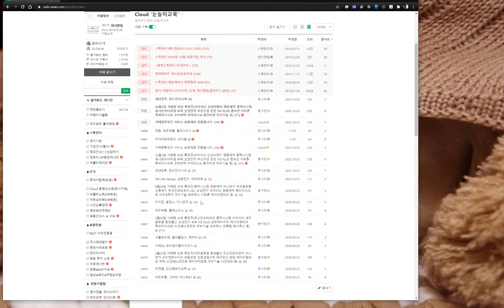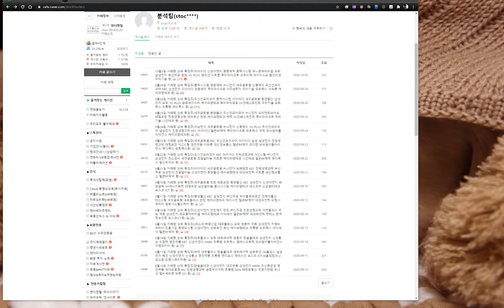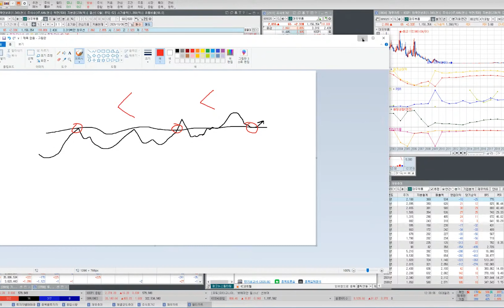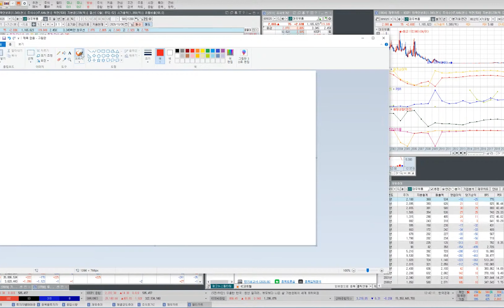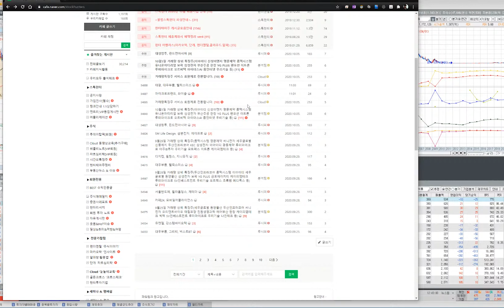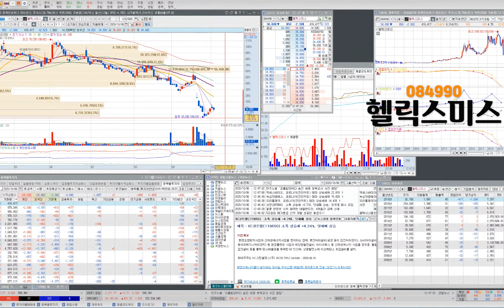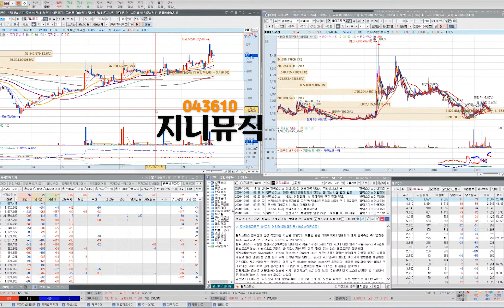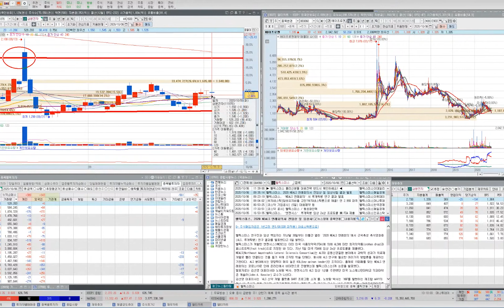10월 6일 점심방송(대우부품,린드먼아시아,지니뮤직,삼본전자,이수화학,마니커,헬릭스미스)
헬릭스미스, 마니커, 이수화학 공통점은 뭘까요?

이거 돈이 보이는 영상인데...

영상에서 확인하시면 됩니다